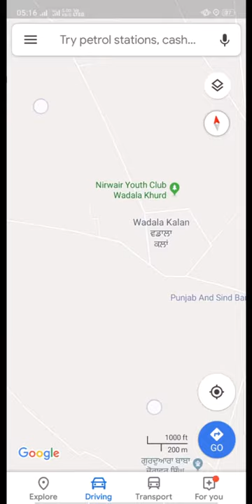Google Map | Wadala kalan | distt Amritsar | punjab | India